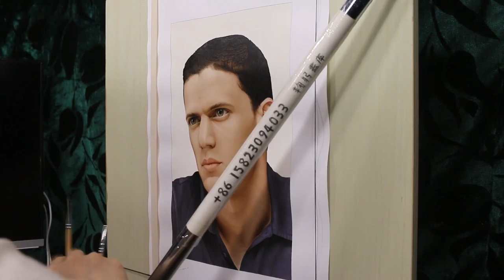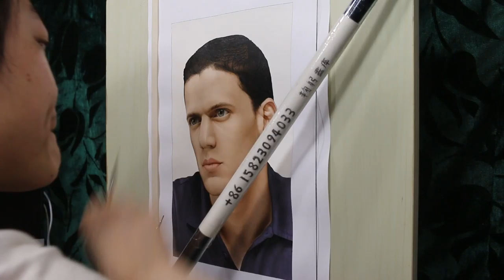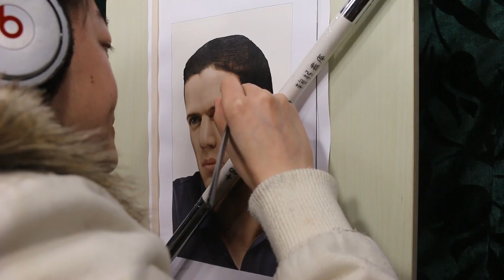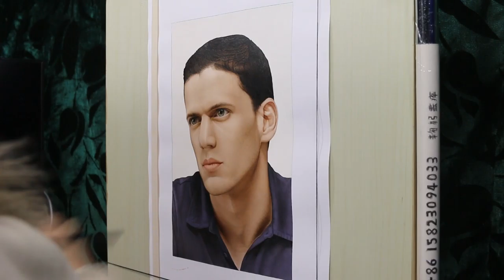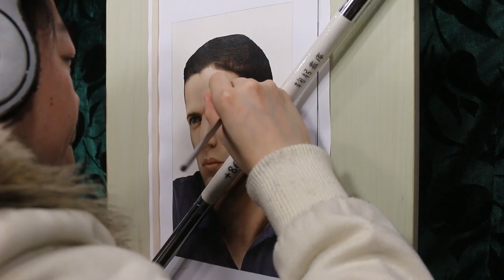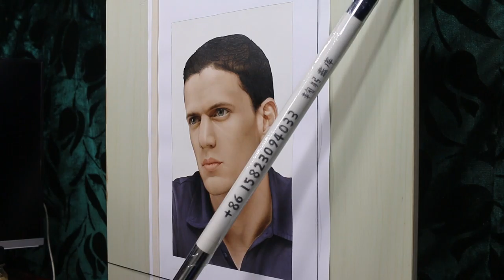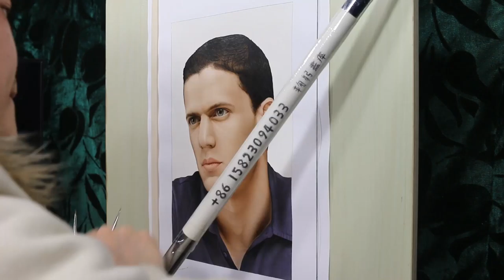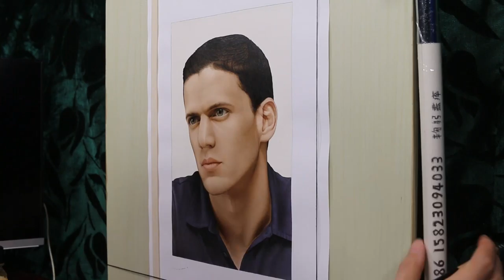Painting of Wentworth Miller (work in process52)